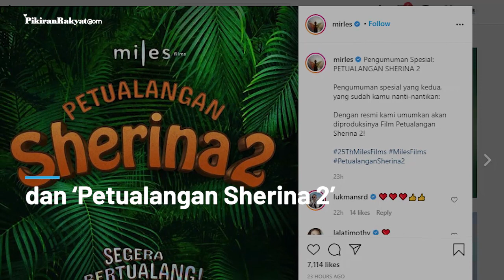Pertemukan Kembali Sherina Dan Sadam, Sekuel Film ‘Petualangan Sherina’ Akan Tayang Akhir 2021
Mira Lesmana dan Riri Riza memberikan dua pengumuman special bahwa mereka akan memproduksi Film ‘Animasi Petualangan Sherina’ dan ‘Petualangan Sherina 2’.
Film ‘Animasi Petualangan Sherina’ ini akan kembali mengisahkan perkenalan pertama antara Sherina dan Sadam pada penonton anak-anak hari ini dalam bentuk animasi yang menggemaskan dan direncanakan tayang pada akhir tahun 2021.
Persiapan film animasi ini sudah mulai digarap sejak bulan Mei 2020 dan sedang memasuki tahap akhir pengembangan desain animasi karakter-karakter yang ada di dalam cerita Petualangan Sherina.
Resti Zamiatunisa/PR
Vid. Editor: Dwi Cahya/PRMN